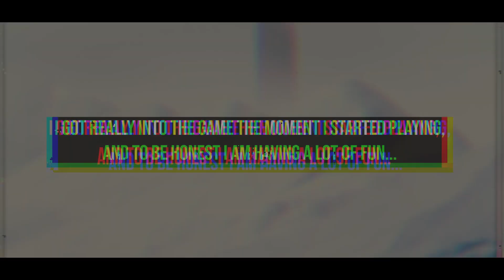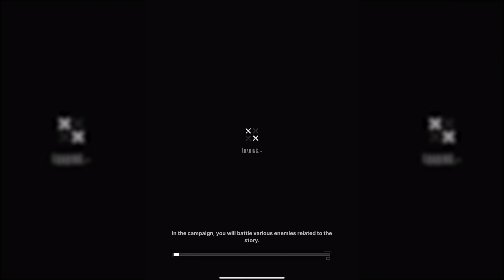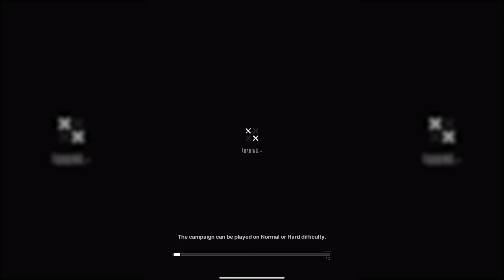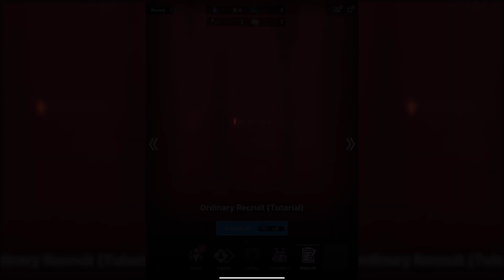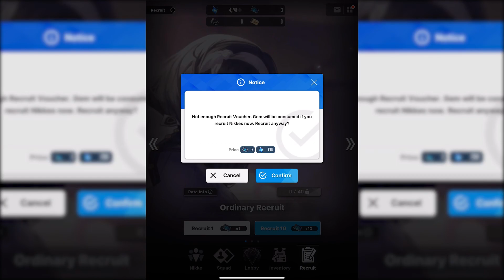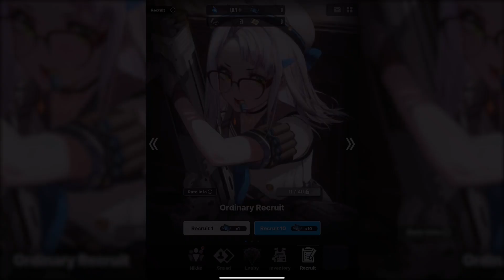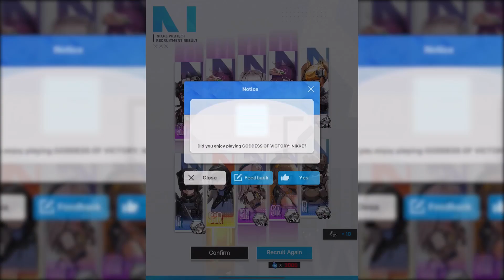Goddess of Victory: Nikke is a fantastic game~!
- Editing Software:
Photoshop
Premiere Pro